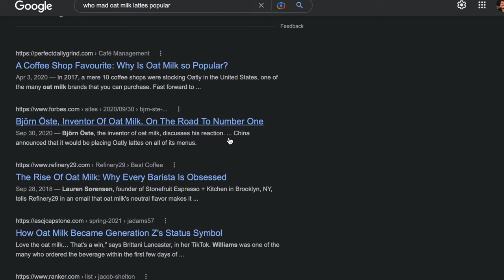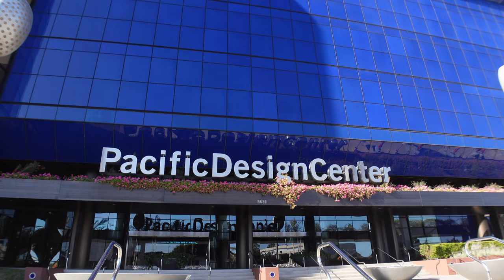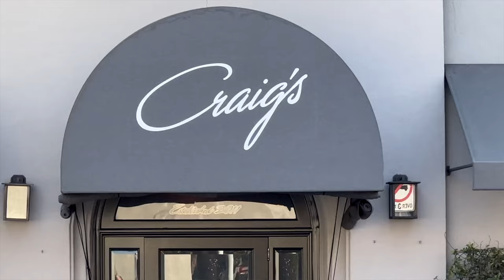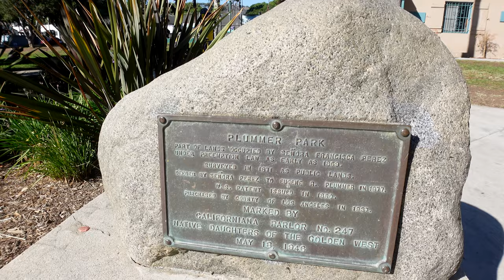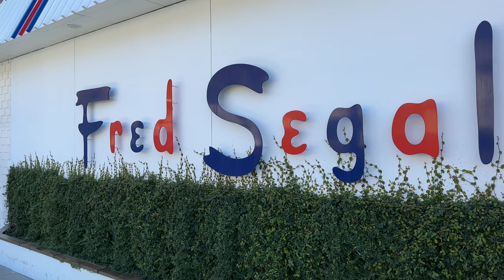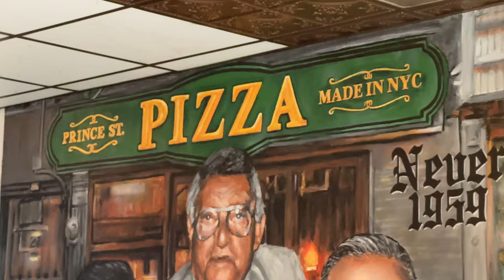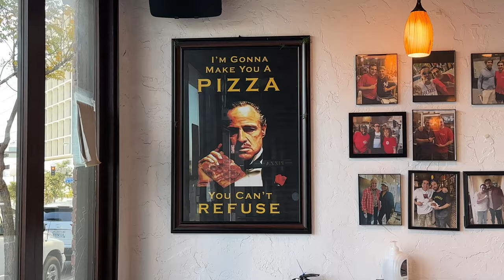Inside LA's TRENDIEST Neighborhood: West Hollywood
WEST HOLLYWOOD, CALIFORNIA: you see it on reality shows (VPR, SellingSunset) and you see it on Instagram (pinkwall check). WeHo is a mecca of pop culture, and your best bet of finding a celebrity or influencer walking around Melrose. I'm going UNDERCOVER to find out what makes this LA city so...LA.

My equipment:
Sony ZV-1
Sony ZV-1 Kit
Wide Angle Lens